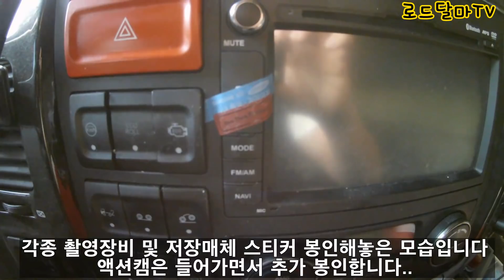삼성SDI 가는길 영상입니다. 보안 지켜주세요 (트레일러주행영상)